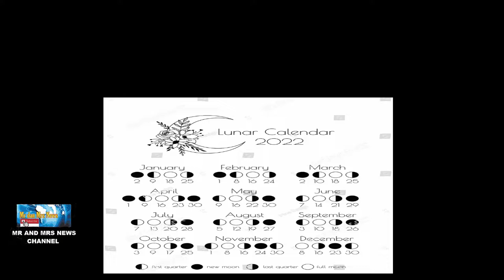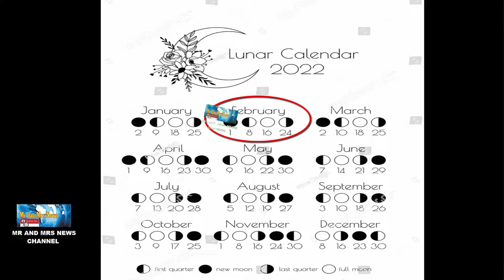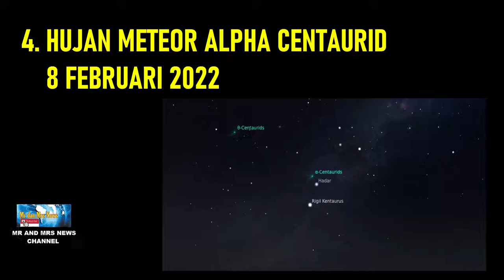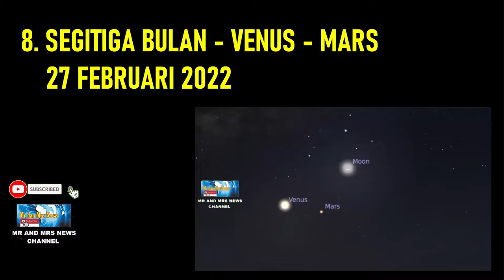FENOMENA ASTRONOMI FEBRUARI 2022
FENOMENA ASTRONOMI TAHUN 2022, FENOMENA LANGIT 2022, FENOMENA ASTRONOMI FEBRUARI 2022, FENOMENA LANGIT FEBRUARI 2022, PERISTIWA LANGIT FEBRUARI 2022, HUJAN METEOR ALPHA CENTAURID, Hujan Meteor alpha Centaurid FEBRUARI 2022, HUJAN METEOR FEBRUARI 2022